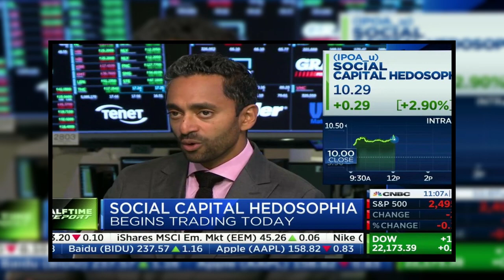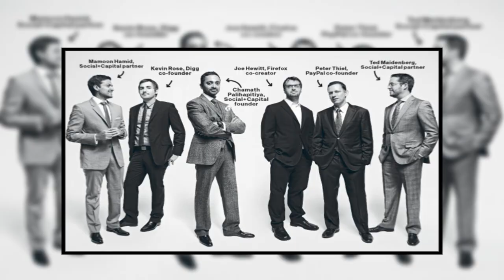Will Chamath Palihapitiya Be The World's First Trillionaire 🇱🇰 | Sinhala | සින්හල | SL TECH HUNTERS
I'm SL TECH HUTERS, a Tech Influenza | Sinhala Tech Show by Hasitha  Perera (SL TECH HUTERS)| සිංහල  | සිංහල TECH Show | Tech Vlog |